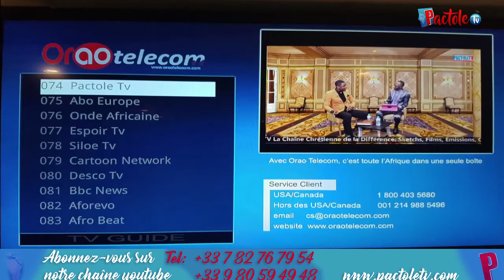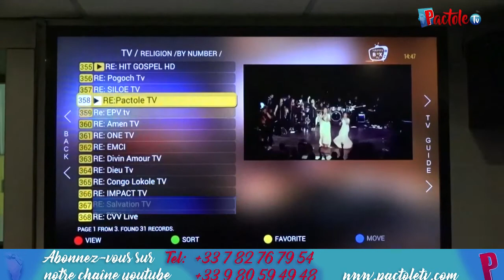Akomi makangu ya mwasi ya yaya na ye - Mabala ekufi pona allocation familiale TOPESANA MAYELE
Mwana mobali hébergé epayi ya grand frère na ye, mais sima ya kwiti ya masanga abimi kimakangu na mwasi ya yaya na ye. Mabala pe ezali kokota mobulu na poto likolo ya mbongo ya allocation familiale. TOPESANA MAYELE